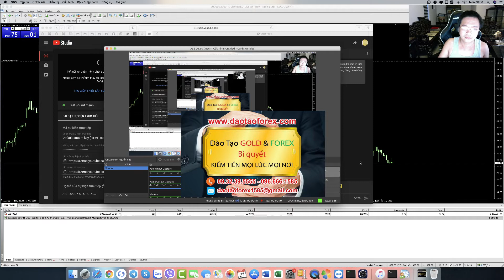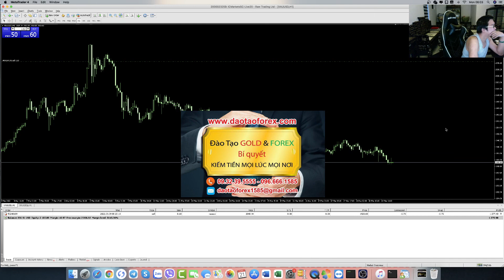CHIA SẺ FOREX SELL VÀNG 2060 ĂN HÀNG NGHÌN PIP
Thầy Trần Quốc Minh chủ của web với những chia sẻ Forex thực tế, đã chứng minh thực tiễn cho mọi nhà đầu tư Forex theo dõi, nhìn nhận cùng đánh giá về chính những giao dịch Forex của thầy.
HỌC FOREX ONLINE TRẦN QUỐC MINH SELL GOLD TẠI 1970
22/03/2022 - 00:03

Trên thị trường Forex với những biến động, luôn là những thời điểm thầy Trần Quốc Minh giao dịch Forex, cũng như chứng minh thực tế để chia sẻ Forex đầy căn cứ cho nhà đầu tư Forex theo dõi.

Trong thời gian qua với tình hình biến động của thị trường Forex, thầy Trần Quốc Minh đã chia sẻ Forex thực tế, sell vàng tại 2060 ăn hàng nghìn pip trên thị trường Forex. Toàn bộ đều là những căn cứ thực tế, có giá trị chia sẻ Forex đến mọi nhà đầu tư Forex trên thị trường đánh giá rõ.

Chính các nhà dâu tư Forex, khi tìm hiểu những chia sẻ Forex trên thị trường. Cần đánh giá và thấy rõ được hiểu quả thực tế, từ chính những người đứng ra chia sẻ Forex đó. Không được nghe nói, hay xem phân tích của những kẻ nói mồm, bởi thực tế của giao dịch Forex, sẽ hoàn toàn khác xa, với sách vở và dùng lời nói trên thị trường Forex này.
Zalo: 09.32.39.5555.